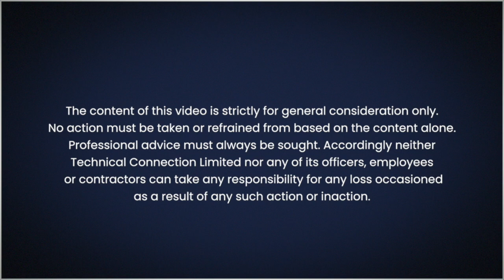Paying Inheritance Tax in instalments on Agricultural and Business Property